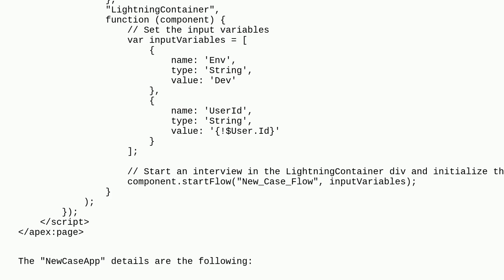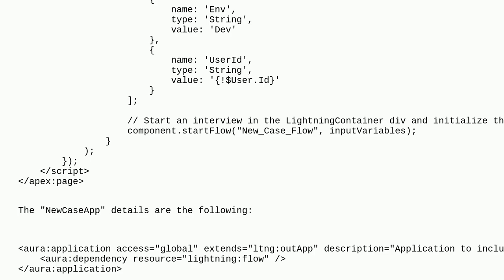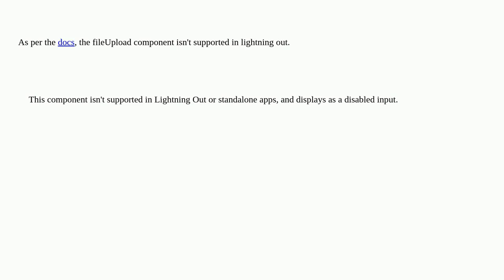Salesforce: Unable to Upload Files of Lightning Flow launched by Visualforce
Unable to Upload Files of Lightning Flow launched by Visualforce

A special thanks goes out to the awesome community

  lightning-out visualforce fileupload button-overrides lightning-flow-builder